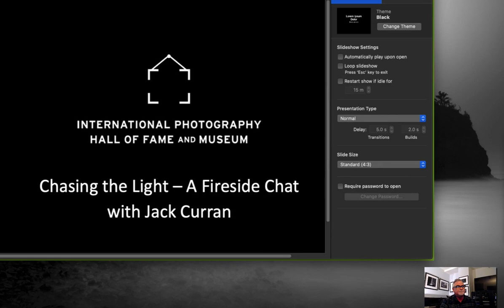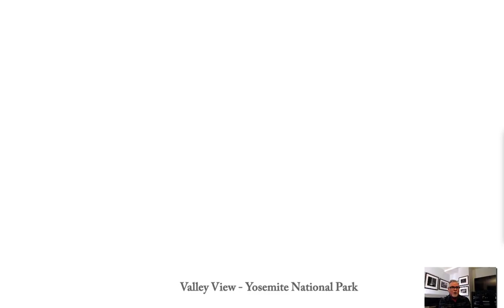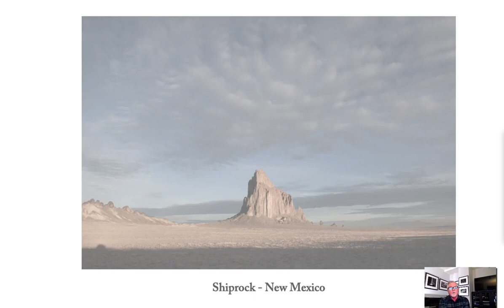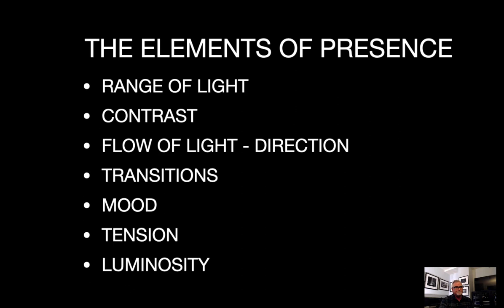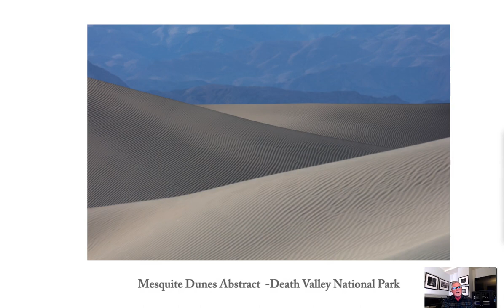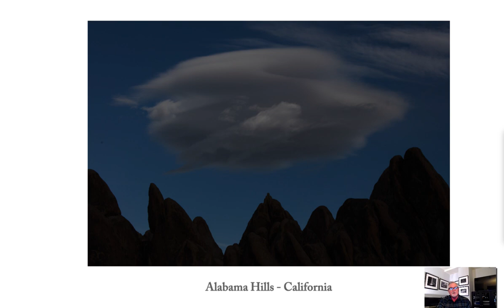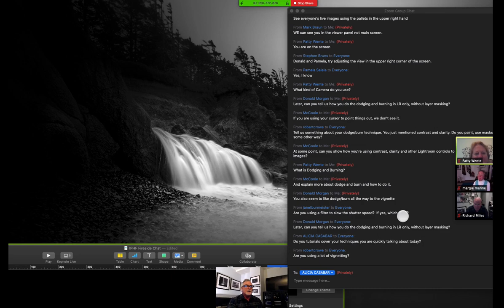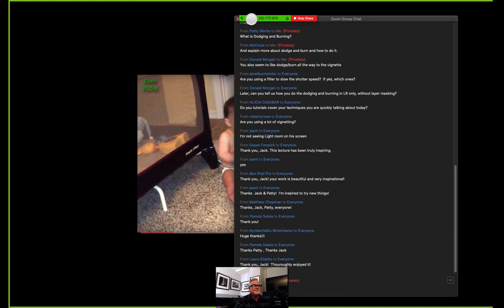IPHF Chasing the Light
A video from my recent International Photography Hall of Fame And Museum Zoom Lecture. Chasing the Light with Jack Curran,
Hour-long video capture from my slide show and video-voice over while I share over 50 of my photographs with commentary including "before" RAW and "after" they've been post-processed.